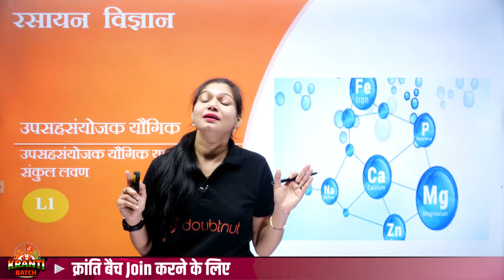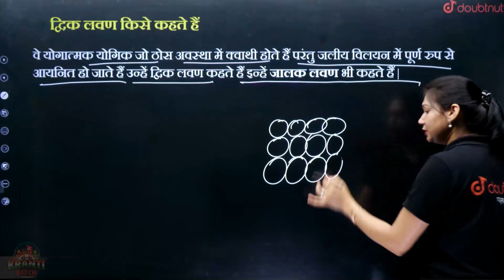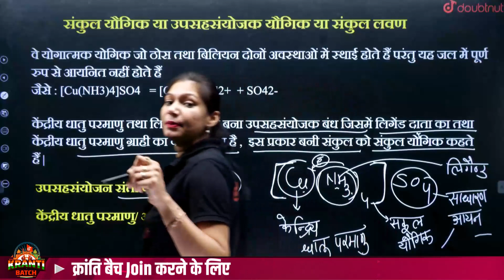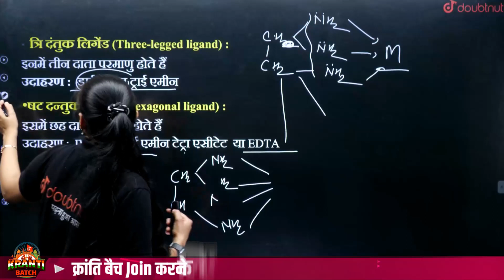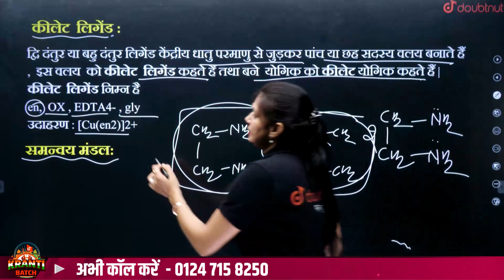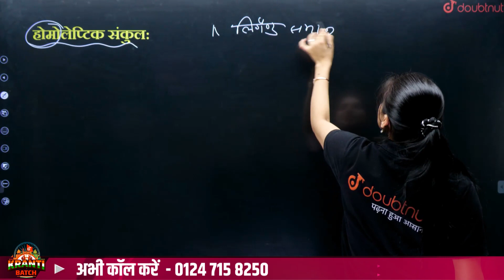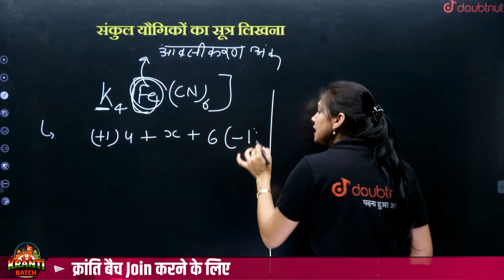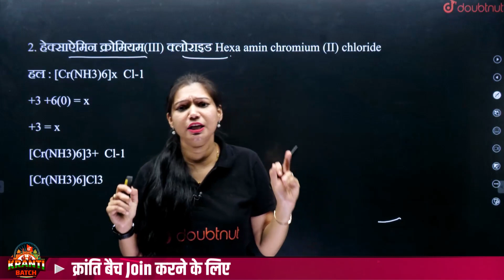द्विक लवण और उपसहसंयोजक यौगिको का नामकरण || उपसहसंयोजक यौगिक L1 Ch 5 | 12th/NEET Chemistry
👉🏻Class 12 क्रांति बैच JOIN करने के लिए अभी Call करे - 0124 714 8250 या पर WhatsApp करे या Google form भरे

👉Last Amazing Session ::
f ब्लॉक के तत्वों का सामान्य परिचय और उनसे बने यौगिक | dऔर f ब्लॉक के तत्व